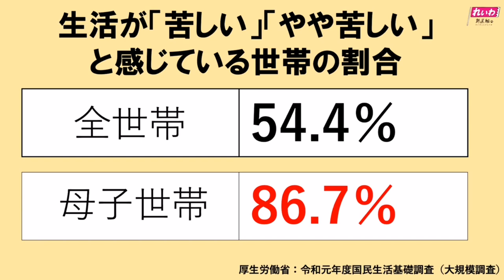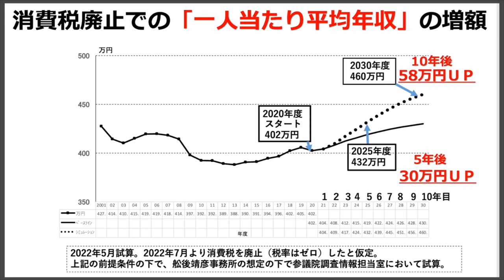✅【消費税は廃止にするべき財源は国債発行】消費税廃止 @れいわ新選組#障害者@大石あきこ#アンチ@水道橋博士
✅【日本人に届け】政治に興味を持って✅

今すぐJohnny【ジョニー】Vlogさんのプロファイルを見よう！【ご寄附のお願い】 大企業や組織に頼らない、

✅【れいわ新選組】差別 外国人 いじめ @大石あきこ
✅[Reiwa Shinsengumi] Discrimination Foreigners Bullying @Akiko Oishi

✅【やはた愛ちゃん】れいわ新選組 @大石あきこ#やはた愛
✅[Ai Yahata] Reiwa Shinsengumi @Akiko Oishi Ai Yahata

✅【やはた愛】@れいわ#れいわ新選組
✅[Yahata Ai] @Reiwa ReiwaNewly elected

✅【大石あきこ】れいわ新選組 @れいわ新選組 大石あきこチャンネル @Johnny　short　blog @Johnny Harris
✅[Akiko Oishi] Reiwa Shinsengumi @Reiwa Shinsengumi Akiko Oishi channel @Johnny short blog @Johnny Harris

✅【大石あきこ】れいわ新選組 @れいわ新選組 大石あきこチャンネル
✅[Akiko Oishi] Reiwa Shinsengumi @Reiwa Shinsengumi, Akiko Oishi channel